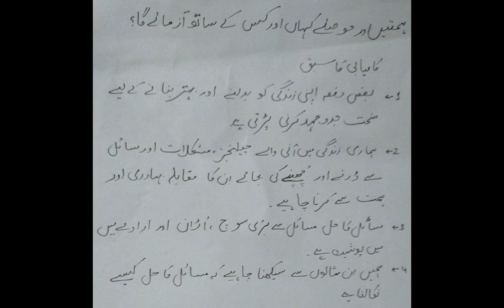Grade 6 Urdu Lecture 24